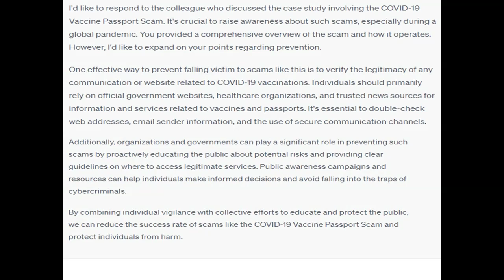Ask a probing question. Expand on a colleague's posting. Offer polite disagreement and or critique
Ask a probing question. Expand on a colleague's posting.   Offer polite disagreement and/or critique supported with evidence.  Note: Your responses to colleagues should be substantial (1 paragraph or more for each component), supported with scholarly evidence from your research and/or the Learning Resources, and properly cited in APA style. Responses should enrich the initial post by supporting and/or adding a fresh viewpoint and should be constructive, enhancing the overall learning for all students. Respond to at least two of your colleagues' posts (on different days)who selected a case study different from the one you chosein one or more of the following ways: